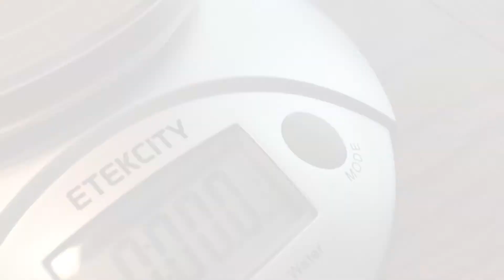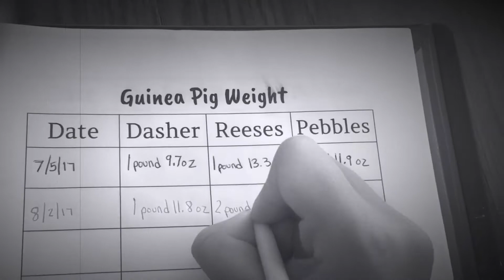Weighing My Guinea Pigs!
*Kaytee Crinkle Tunnel
*Microfiber fleece bath mats
*Fleece forests
*Kaytee Tropical Fiddle Sticks
*Niteangel Wood House
*Strawberry Fleece Hidey
*Guinea Pig Playpen
*Oxbow Critical Care